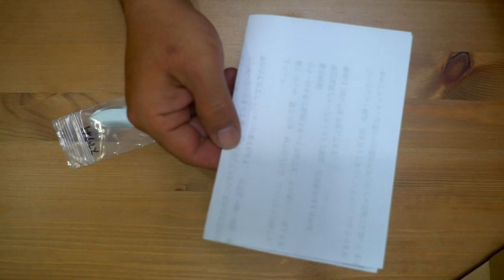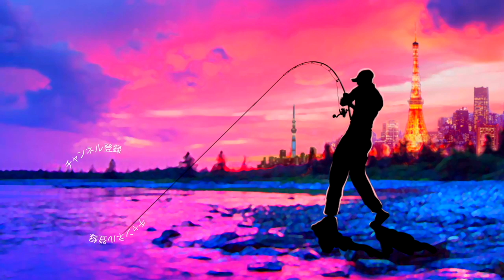来年のキープキャストで販売開始！？気になる羽根物ルアーのプロトタイプをゲット！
ＳＵＢ！来年のキープキャストで販売開始！？気になる羽根物ルアーのプロトタイプをゲットって事でサニーブロスのD4なるトップウォータープラグをご紹介です！

人気のレイドジャパン「ダッジ」を筆頭にデプス「NZクローラー」やポンパドール、i-ウィングなどなど群雄割拠の羽根物系トップウォーターのジャンルですがサニーブロスから上記のルアー軍団より少しだけコンパクトサイズな食わせのクローラーベイトが登場しますよー！

2019年度は引き続き去年デプスの「コンツアージグ」＆「ブルフラット」で練習したジグストの釣りを色々なルアーに応用して巨大なブラックバスを狙って行きます！ライトリグ方面では去年よりゲーリーヤマモト大好きな釣りガール、メグタスが加わったのでそれぞれ分担して色々なルアー、釣り方に挑戦して行きますよ〜！

TurikouTVの動画
19アンタレスに真紅のスコーピオン⁉︎シマノの2019最新リールが遂に情報解禁！
19アンタレスはアンタレスミニ⁉︎ シマノの総合カタログが素敵過ぎる